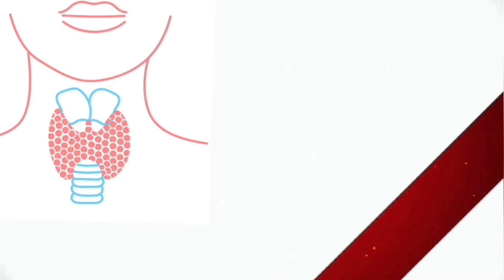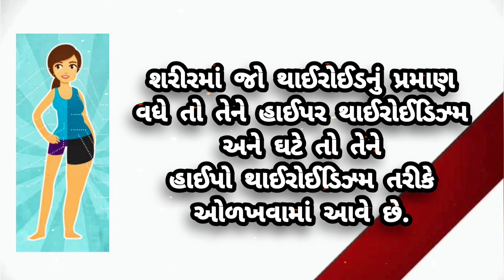25 May // World Thyroid Day (WTD) //વિશ્વ થાઈરોઈડ દિવસ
દર વર્ષે 25 મે ના રોજ 'વિશ્વ થાઈરોઈડ દિવસ' ઉજવવામાં આવે છે.

આ દિવસ ઉજવવાનો મુખ્ય ઉદ્દેશ્ય થાઈરોઈડ રોગ અંગે લોકજાગૃતિ લાવવાનો અને તેના
ઉપચારને પ્રોત્સાહન આપવાનો છે.

આ દિવસ અમેરિકન થાઈરોઈડ એસોસિએશન(/1/) અને યુરોપિયન થાઈરોઈડ
એસોસિએશન(101/)ના સહયોગથી 25 મેના રોજ ઉજવવામાં આવે છે.

યુરોપિયન થાઈરોઈડ એસોશિએશનની સ્થાપના 25 મે 1965ના રોજ થઈ હતી તેની
યાદમાં વર્ષ 2008 થી 25 મે ના રોજ આ દિવસ ઉજવવામાં આવે છે.

થાઈરોઈડ એક અંતઃસ્ત્રાવી ગ્રંથિ છે. જે માનવ શરીરમાં ચયાપચયની ક્રિયા, વિકાસ
અને પરિપકવતા માટે મહત્વપૂર્ણ ભૂમિકા ભજવે છે.

થાઈરોઈડ ગ્રંથિ ગળાના મધ્ય ભાગમાં થાઈરોઈડ કાર્ટિલેજ (આદમ્સ એપ્પલ)ની નીચે
અને અન્નનળીના ઉપરના ભાગમાં આવેલી હોય છે. જે થાઈરોઈડ 1-3 અને 1-4 હોર્મોન
ઉત્પન્ન કરે છે.